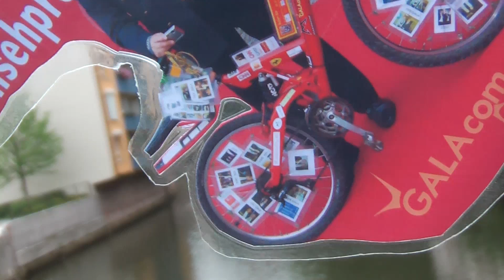galacomTV 31 MusicDialogBardenBrigdeBuilderr nObOrders filmbike 318 MrWinMore Entertain SpardaBank